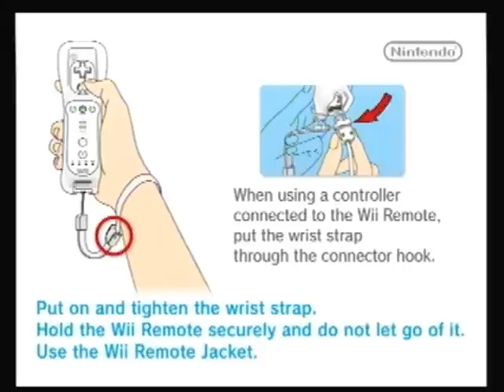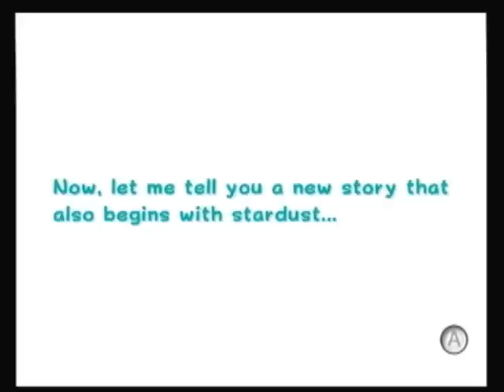Let's Play Super Mario Galaxy 2 (Pt. 1)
Welcome to episode 1 of my Super Mario Galaxy 2 Let's Play!  Every 5th episode I plan to have a guest commentator so if anyone is interested in commentating with me just let me know.  All you need is a Skype account and the ability to voice chat, I'll take care of the rest.  I hope you all enjoy!

Galaxies Played:  Sky Station Galaxy

Stars Obtained:  Peewee Piranha's Temper Tantrum